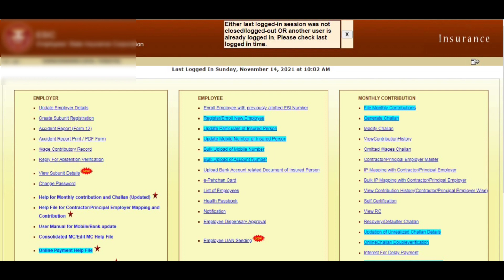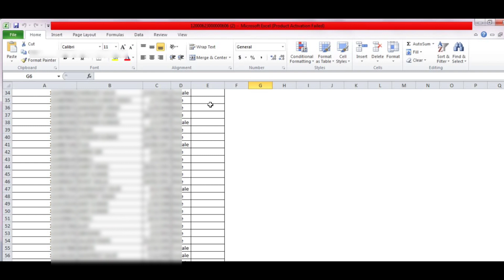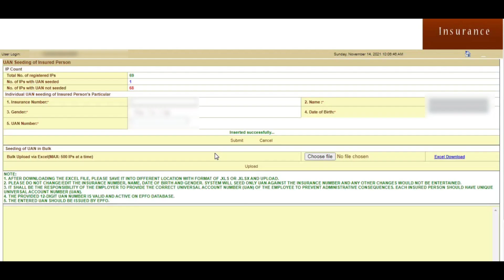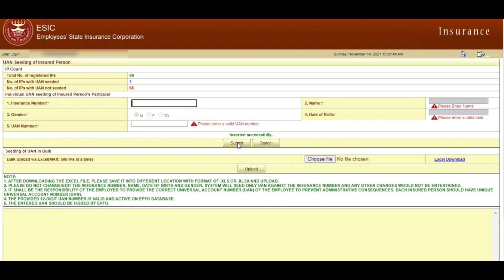UAN Seeding in ESIC Number || How to Link UAN Number with ESIC Number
UAN Seeding in ESIC Number || How to Link UAN Number with ESIC Number || UAN ko ESIC Number Se Kaise Link Kare || Employee UAN Seeding || ESIC New Update On Portal || PF or EPF number ko ESI Number se Kaise Link Kare.

Hello Friends,

In this video i will Tell u about UAN Seeding of Insured Person, IP Count of registered IP with UAN Seeding, Individual UAN Seeding of insured Person's Particular and Seeding of UAN in Bulk.

1) How to link esic number to uan number.
2) How to link esic number with uan number.
3) ESIC number ko uan se link kaise kare.
4) Process for esic number link to uan account.
5) ESIC Number ko UAN Number se Kaise link kare.
6) Employee ESIC UAN seeding process in hindi.